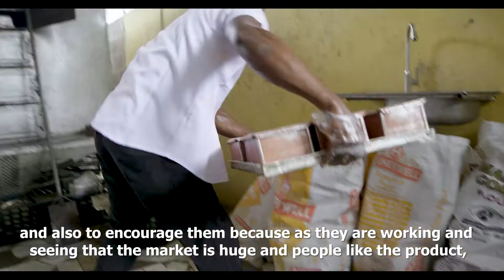Transforming Lives in Nigeria through Orange-fleshed Sweetpotato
In Nigeria, The Technologies for African Agricultural Transformation (TAAT) program, supports farmers in the production of orange-fleshed sweetpotato from vines to root production and upto value addition.
Through the project, the International Potato Center (CIP) works to build capacity of vine multipliers to supply high quality planting material to farmers.